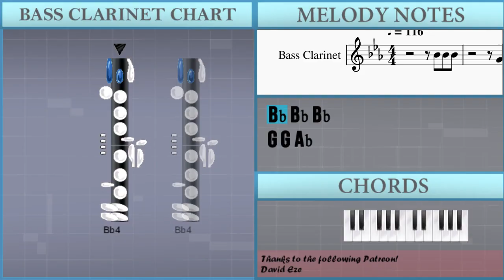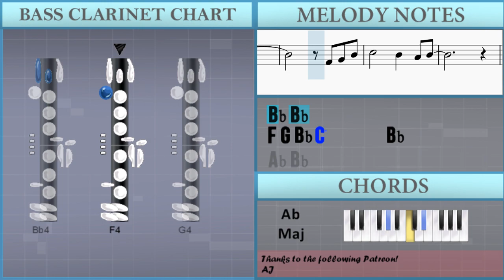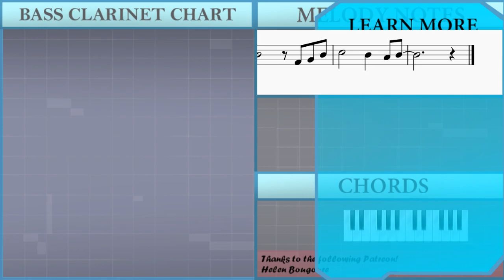How to play Highway to Hell by ACDC on Bass Clarinet (Tutorial)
Comment and let us know how the videos have helped you. It keeps us going! :)The easiest way to learn how to play Highway to Hell by ACDC on the bass clarinet. It's a bass clarinet tutorial for Highway to Hell by ACDC.

EasyMusicLesson teaches you to play the your favorite instrument, through easy and simple animation so that you too can learn how to play Highway to Hell by ACDC on the bass clarinet easily. A bass clarinet tutorial with visual animation graphic.

Chords of Bass Clarinet arrangement:
Ab Maj   Db Maj   Gb Maj 7   Db Maj   Gb Maj 7   Db Maj   Gb Maj 7
Db Maj   Ab Maj   Ab Maj   Db Maj   Gb Maj 7   Db Maj   Gb Maj 7
Db Maj   Gb Maj 7   Db Maj   Ab Maj   Ab Maj   Db Maj   Gb Maj 7
Db Maj   Gb Maj 7   Db Maj   Gb Maj 7   Db Maj   Ab Maj   Ab Maj
Db Maj   Gb Maj 7   Db Maj   Gb Maj 7   Db Maj   Gb Maj 7   Db Maj
Ab Maj   Ab Maj   Db Maj   Gb Maj 7   Db Maj   Gb Maj 7   Db Maj
Gb Maj 7   Db Maj   Ab Maj   Ab Maj   Db Maj   Gb Maj 7   Db Maj
Gb Maj 7   Db Maj   Gb Maj 7   Db Maj   Ab Maj   Eb Maj   Eb Maj
Eb Maj   Eb Maj   Ab Maj   Ab Maj   Db Maj   Gb/Ab   Db Maj
Ab Maj   Ab Maj   Db Maj   Gb/Ab   Db Maj   Ab Maj   Ab Maj
Db Maj   Gb/Ab   Db Maj   Ab Maj   Ab Maj   Db Maj   Ab Maj
Gb Maj 7   Db Maj   Gb Maj 7   Db Maj   Ab Maj   Ab Maj   Db Maj
Gb Maj 7   Db Maj   Gb Maj 7   Db Maj   Gb Maj 7   Db Maj   Ab Maj
Eb Maj   Eb Maj   Eb Maj   Eb Maj   Ab Maj   Ab Maj   Db Maj
Gb/Ab   Db Maj   Ab Maj   Ab Maj   Db Maj   Gb/Ab   Db Maj
Db Maj   Db Maj   Db Sus 4   Db Maj   Db Maj   Db Sus 4   Db Maj
Db Sus 4   Db Maj   Ab Maj   Ab Maj   Db Maj   Gb/Ab   Db Maj
Db Maj   Gb/Ab   Db Maj   Ab Maj   Ab Maj   Db Maj   Gb/Ab
Db Maj   Ab Maj   Ab Maj   Db Maj   Gb/Ab   Db Maj   Ab Maj
Ab Maj   Db Maj   Gb/Ab   Db Maj   Ab Maj   Ab Maj   Db Maj
Gb/Ab   Db Maj   Ab Maj   Ab Maj   Db Maj   Gb Maj   Db Maj
Db Maj   Ab Maj   Ab Maj

Melody notes of Bass Clarinet:
G4 G4 Ab4 G4 G4 Ab4
G4 Bb4 Bb4
Bb4 Bb4 Bb4 Ab4   Bb4   Db5
Db5     Bb4   Bb4   Bb4
Ab4 Bb4 Bb4
Ab4 Bb4 Ab4 Db5 Bb4 Ab4 Bb4
Ab4   Bb4 Db5
Db5     Ab4   Bb4   Db5
Db5 Db5 Db5
Db5 C5 Bb4 Db5 Bb4   Bb4
F5   D5   Bb4
Bb4     Ab4   Bb4   Db5
Db5   Db5
Db5 C5 Bb4 Db5 Bb4 Bb4   Ab4
F5   Db5   F5
Db5 Bb4 Db5
Db5   Db5
Db5 C5 Bb4 C5 C5   G4 F4
G4 Bb4 Ab4 Bb4       Bb4
Ab4 Bb4
Bb4 G4 Bb4       Bb4
Ab4 Bb4
Bb4       Bb4
Ab4 Bb4
Db5 C5 Bb4 Bb4       Bb4
Ab4 Bb4 G4       F4
Bb4 Bb4 Bb4 G4   Bb4   Db5
Db5     Bb4 G4 Db5
Db5       Ab4 Bb4 Bb4
G4 Bb4 G4 Db5 Bb4 Ab4 Bb4
Db5   Db5 Db5
Db5     Ab4 Bb4 Db5 Db5
Eb5   Db5
Bb4 Bb4 Ab4 Bb4   Bb4   Bb4
Eb5   E5 F5
Ab4 Ab4 Bb4   Db5
Db5
Db5 Db5 Bb4 Db5 Bb4 Db5
Eb5   E5 F5
Eb5   Db5   F5
Db5 Db5 Db5 Db5
C5 Bb4 C5 C5   G4 F4
Ab4 Bb4
Ab4 Bb4
Bb4       Bb4
Ab4 Bb4
Ab4 Bb4 G4
Ab4 Eb4 Eb4 Eb4 Ab4 Ab4
Ab4 G4   Db5     C5
Bb4 Db5   Eb4 Eb4 Eb4 Ab4 Ab4
Ab4 G4 G4 G4 Ab4 Ab4 Ab4 F5
Eb5 F5 F5 Bb5 F5 F5
Bb5 F5 Bb5 F5 Eb5 F5 Bb5 F5 F5
Bb5 Bb5 G5 G5       Ab5 D5
Bb4 Eb5 Db5 D5 Bb4 G4 Ab4 G4
F4 D4 Bb4 Bb4   C5 D5 Bb5
F5 Db5 C5 Bb4   G4 Bb4
Db5       Bb4 A